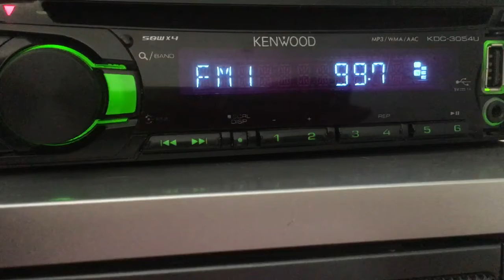[ES] 99.7 Sanjyra Radiosu (Kyrgyzstan, Jalal-Abad), distance 1388 km. 07.06.20.